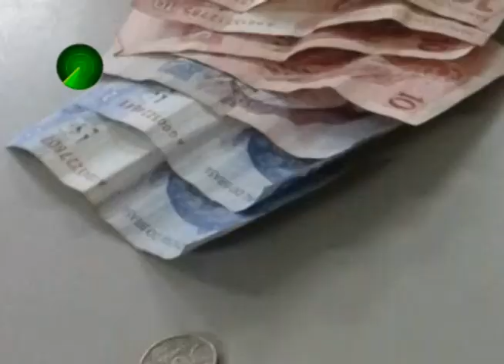11 05 15 Operação contra tráfico com apoio de helicóptero